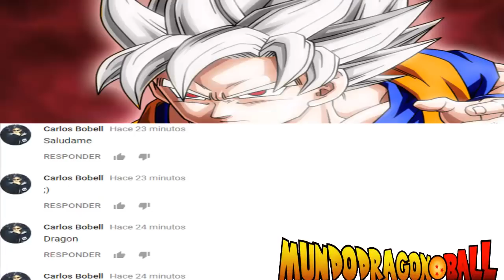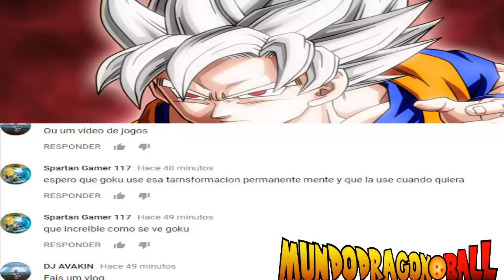LAS 5 INCREIBLES TRANSFORMACIONES MAS PODEROSAS DEL SAIYAJIN GOKU